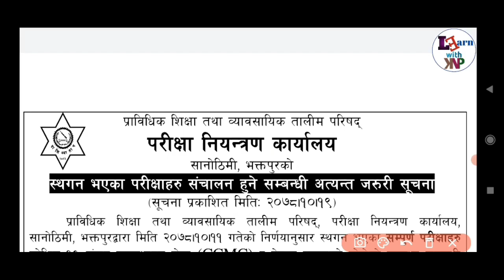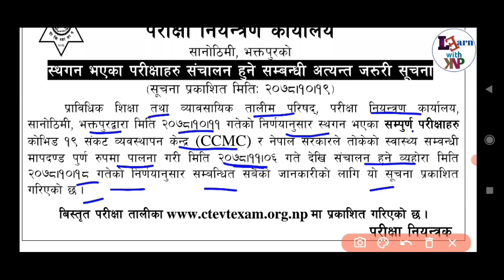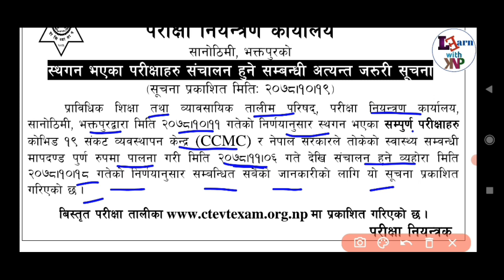CTEVT exam notice। Ctevt काे परीक्षा मितिबारे अत्यन्त जरुरी सुचना।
CTEVT exam notice
exam notice
ctevt exam date fixed
exam date fixed
ctevt update